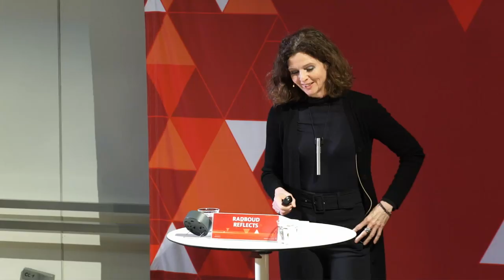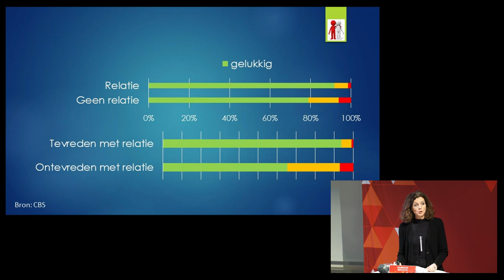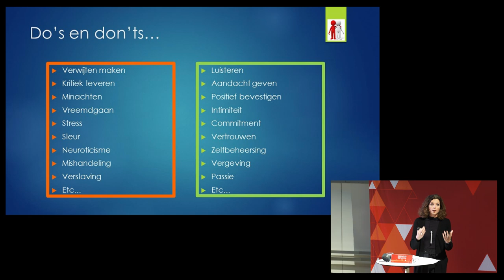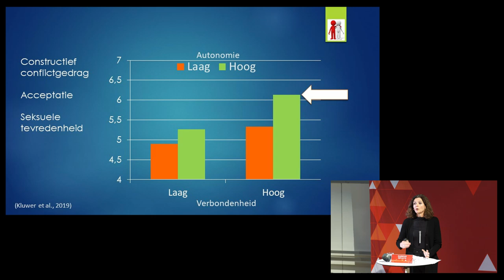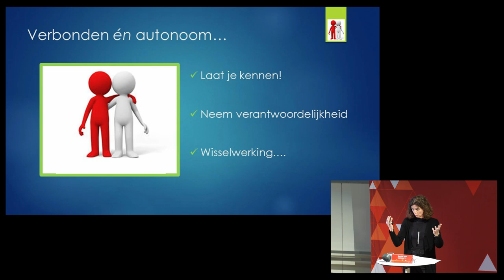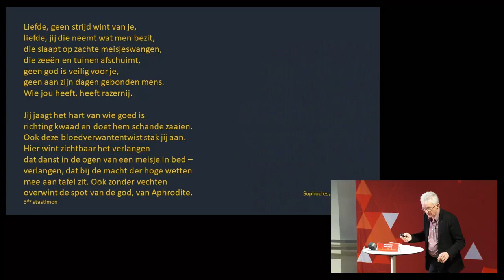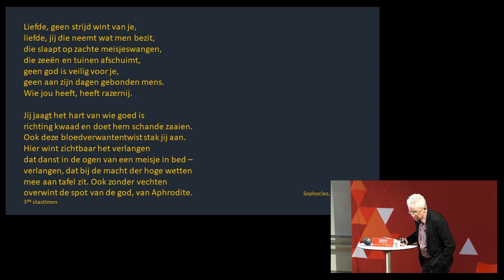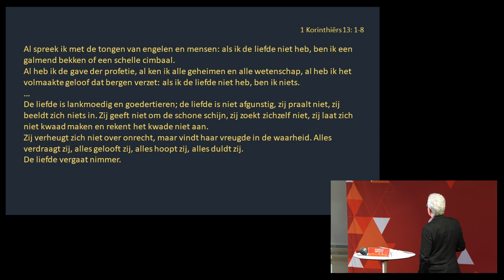Een goede relatie. Hoe doe je dat? | Lezing door psycholoog Esther Kluwer en filosoof Marc De Kesel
Een goede relatie. Hoe doe je dat? | Lezing door psycholoog Esther Kluwer en filosoof Marc De Kesel | Woensdag 27 november 2019 | 19.30 – 21.00 uur | Collegezalencomplex, Radboud Universiteit | Radboud Reflects in samenwerking met het Titus Brandsma Instituut

Waarom is het zo moeilijk een duurzame liefdesrelatie te onderhouden? Een goede liefdesrelatie heeft niet alleen een positieve invloed op je welzijn, maar bovendien ook op je gezondheid en je algehele functioneren, stelt psycholoog Esther Kluwer. Niet onbelangrijk dus. Filosoof Marc De Kesel vult aan dat liefde zo ingewikkeld is omdat het draait om de tegenpolen verlangen en vervulling. Kom en denk verder hoe je je relatie goed kan houden.